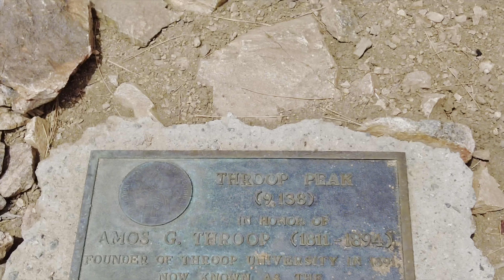PCT 2023 | Day 40 - May 15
Today was Baden Powell day!!!  Whoop!!
The climb was straight up.  Like literally straight up, as the switch backs were buried under feet of snow.  It was more difficult in the sense that it just took a lot of effort to climb more than anything.  It took all I had in me to get to the top.  My legs were like jello after that! 😂

After celebrating our successful ascent… it was time to descend.  We were going to Little Jimmy Campground, where most people were bailing off the mountain at an earlier side trail.  Honestly from our experience and what we heard of the bail out point… neither choice was a good one.

The descent was mostly ok up until the last 2 miles.  Prior to that point, we followed the ridge lines… up and over several more peaks.  That was exhausting and unexpected.  But it was safe.  There was enough melt to the left of the snow to be able to walk on real ground.  However that also meant some rock scrambling, some side hilling, route finding and rock sliding… all things that make me very uncomfortable… all in the same day, over and over.
That was so mentally and emotionally exhausting for me.

The last 2 miles were the absolute worst.  Exhausted from an already taxing day, it was time to descend for real… you can only follow a ridgeline for so long!!  The descent off the peaks was, in my opinion, dangerous.  Lots of steep traversing, more rock sliding and scrambling and a lot, a lot of route finding.  Picking the safest of all the unsafe options was scary.

In those last 2 miles, mostly due to being so exhausted, I fell down a Little Rock slide and hurt my back.  And I also stabbed myself in the leg with my ice axe going up and around a big Boulder.  Stupid mistake, that could have been really bad.  Luckily it didn’t penetrate into the muscle and I was able to carry on… but it could have been SO much worse.

We did 10 miles in 12.5 hours.  We got to camp, set up our tents and yup, I had a good cry lol!
So many emotional highs and lows.  So many moments of terrifying exhilaration!!  To this day I still can’t accurately describe that day.

I am glad I did it.
I never want to do it again
And yet…. I kinda do! Lol!!